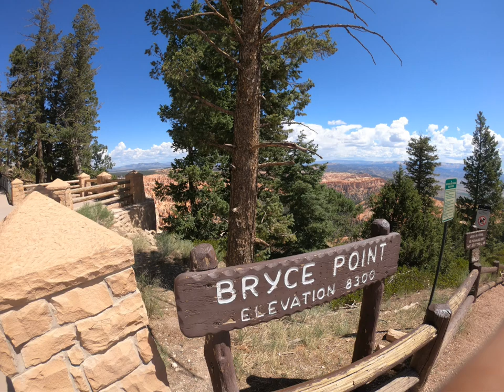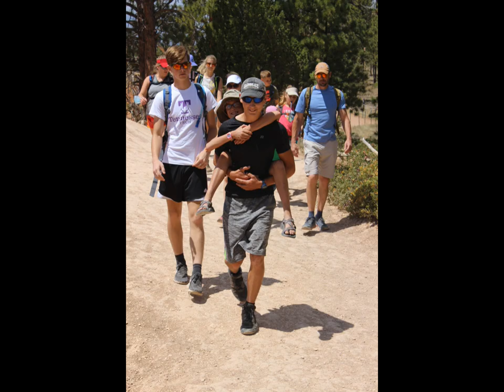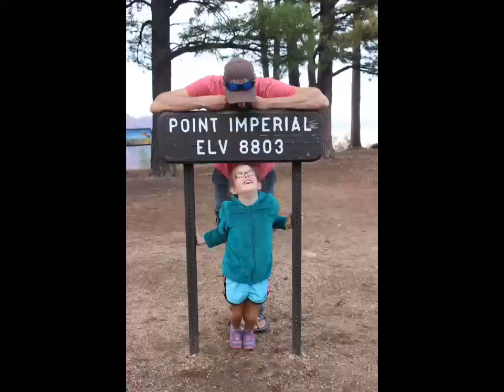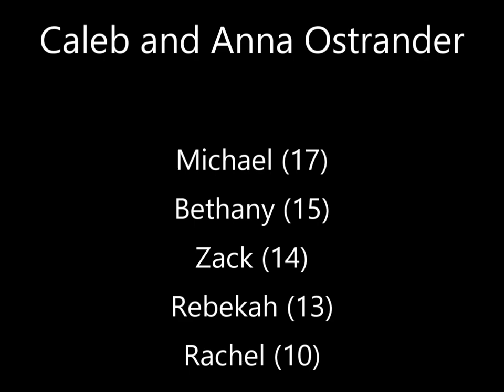Out West 2.0 "Hello Cousins"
We took a family trip with the Perrys and the Ostranders and visited 8 National Parks in 16 days.  What a blast!

National Parks visited: Mesa Verde, Canyonlands, Arches, Capitol Reef, Bryce Canyon, Zion, Grand Canyon, Petrified Forest